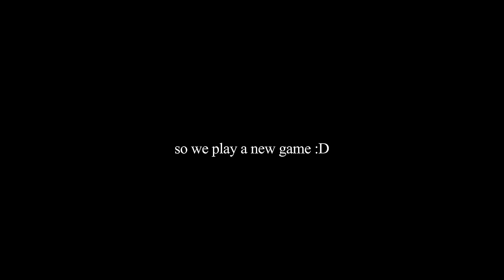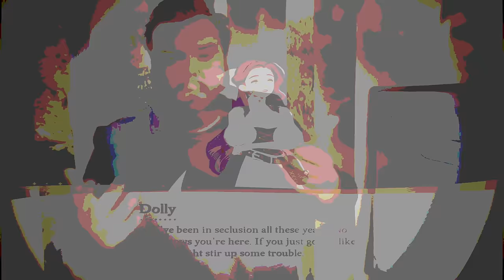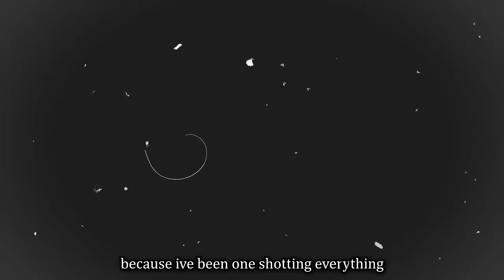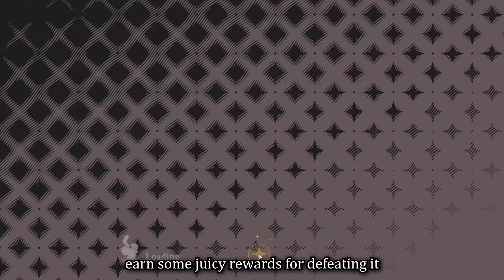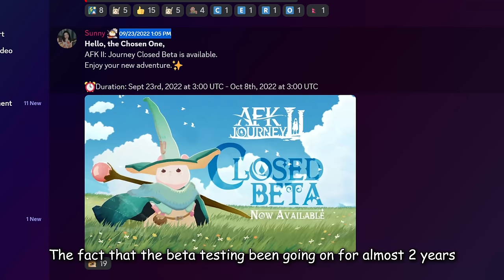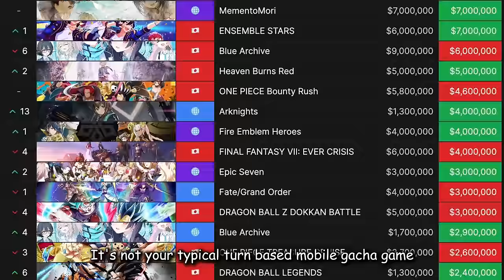Genshin Degen tries AFK Journey ( ADHD version )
Download both on PC and mobile for FREE! and get 40+heroes for free!  Use my CDKey AFKJourney88 to get 100 diamonds & 18888 golden coins!